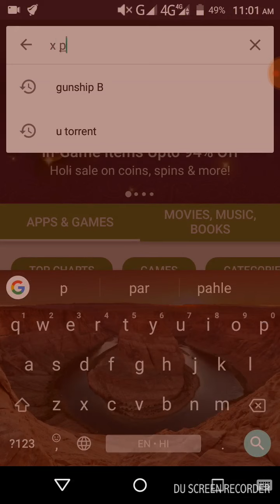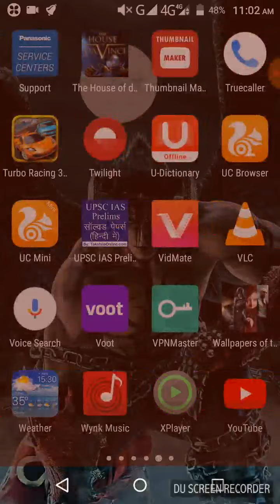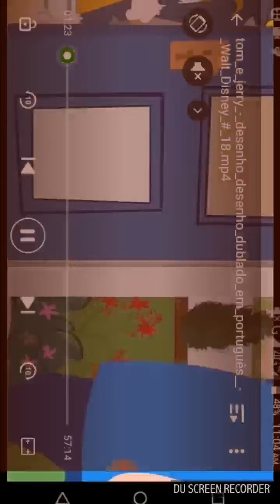New 4K video player 2018 Hindi/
I am new YouTuber so I make good video for you ,and you are like my video so pls please support me pls।  I Am make gaming and Android technical videos for your help ,
So please  request you please